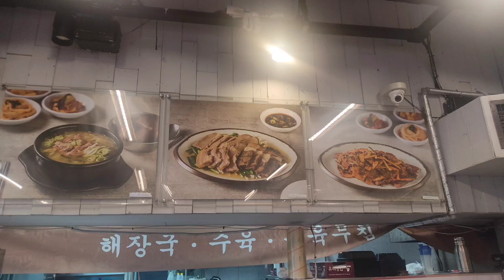கொரியன் Raw பீப் | Korean food review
Today I had a chance to taste Korean raw beef